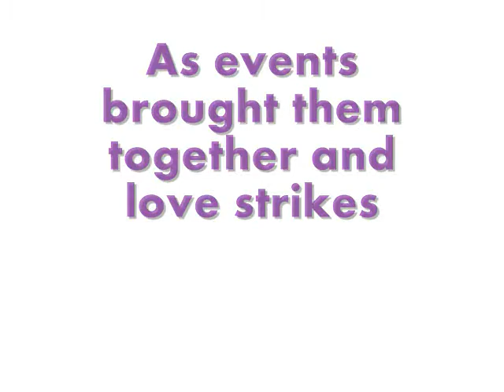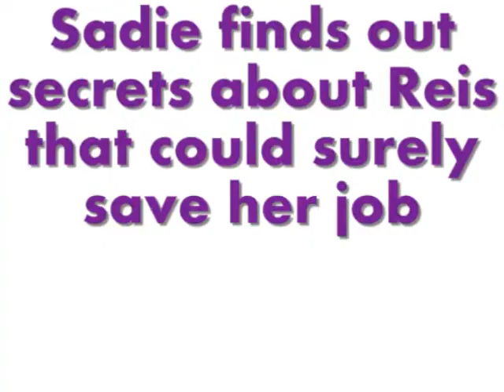I Write Articles, Not Lyrics!!! book trailer (Wattpad)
"Should I do this or should I not?! I don't understand!" Sadie Wyatt came from a normal family, not rich and definitely not poor. She's an aspiring journalist-reporter, ONLY ASPIRING. Unfortunately, she's at the bottom most part of the ladder when it comes to ranking. She's been desperate on getting a promotion for years! But unfortunately, she's not that lucky, all her plans kept on backfiring! To makes things worse, her boss, Scott Anderson told her to take a ONE MONTH BREAK!! On normal circumstances, that is good. But on Sadie's case, NO!! What will they eat? How about wages!? Depressed and tired, she went to the park only to find out that her problems are just starting! Read and find out the rest of the story in Jhazel's second book!! "I write articles, NOT LYRICS!!"